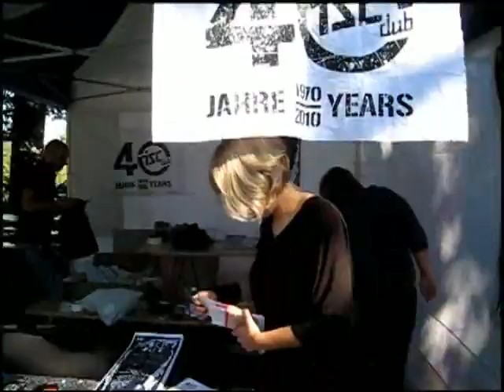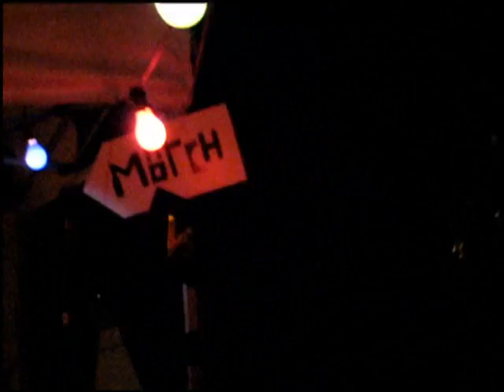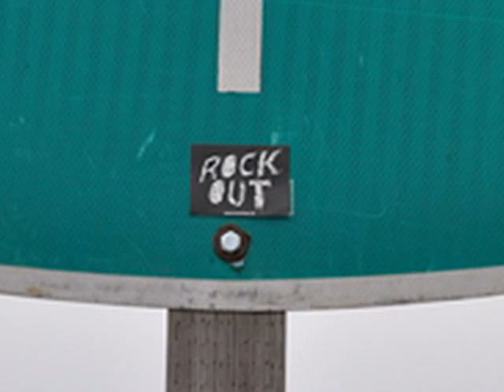ISC Club Bern - RockOut 2010 - Der Film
Im Jahre 2010 feierte der renommierte Berner Musikclub ISC sein 40-jähriges Bestehen mit einer OpenAir-Serie in der Stadt Bern unter dem Titel "ISC RockOut".
Gefeiert wurde am 4., 11. und 18. September 2010 auf dem Rathausplatz, im Ringgenpärkli und auf der Kleinen Schanze.
Nationale und internationale musikalische Leckerbissen für ein breites Publikum war das Jubiläumsgeschenk des ISCs an die Bevölkerung.
Der Film blickt hinter die Kulissen des RockOuts und zeitg das ISC-Team bei der Arbeit.